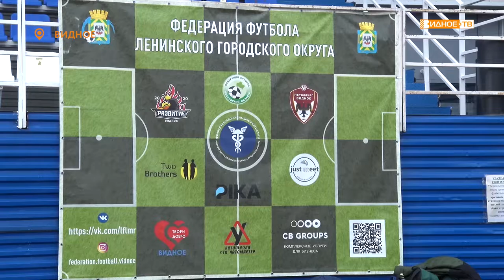МОЛОДЁЖНОЕ ПЕРВЕНСТВО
На стадионе «Металлург» прошло Молодежное первенство Ленинского округа по футболу. Соревнования, проводимые уже пятый год подряд, призваны собрать на поле юношей в возрасте от 15 до 20 лет и выявить победителей.